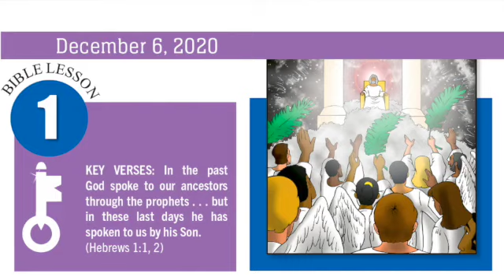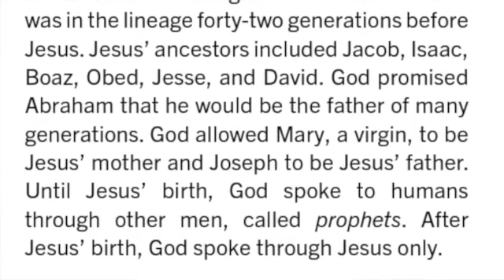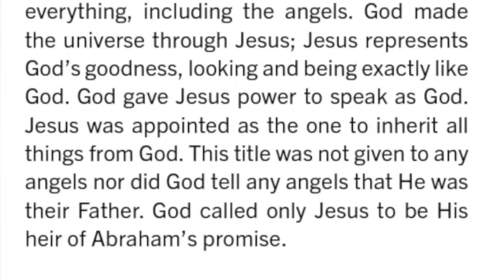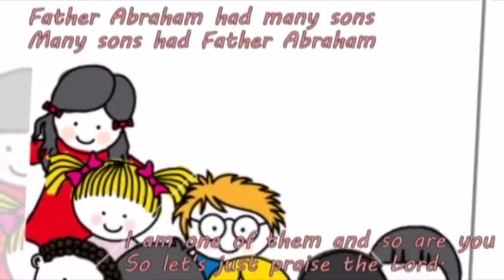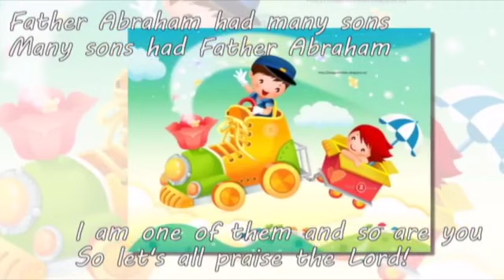Children Sunday School Class - December 6, 2020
Teacher - Aggie Devaul